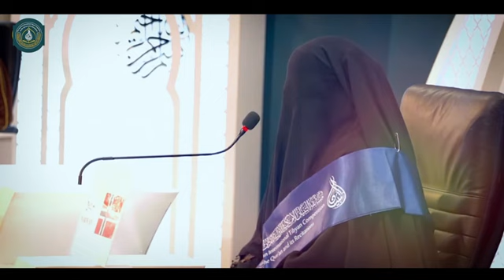مسابقة التبيان الأمريكية الدولية للقرآن الكريم وقراءته - الدورة الثانية يوليو تموز 2023